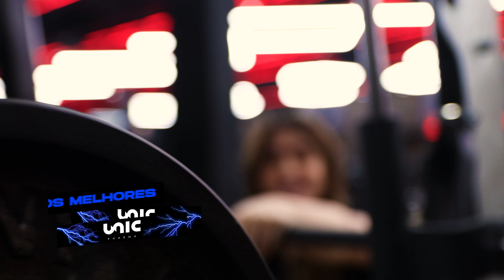LEGDAY DA MORTE COM QUEM ENTENDE DO ASSUNTO | TREINO COMPLETO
💡𝗔𝗣𝗢𝗜𝗘 𝗡𝗢𝗦𝗦𝗢 𝗖𝗔𝗡𝗔𝗟:
🫙𝗗𝗔𝗥𝗞 𝗟𝗔𝗕 - Laudo de aprovação de 100%!!!
🚚 Entrega rápida 🔒 Compra Segura 🥇 Alta qualidade 💴 Melhor custo benefício do mercado!!!

👕𝗕𝗘𝗥𝗭𝗘𝗥𝗞 - Combinando estilo, versatilidade e tecnologia para seu treino
👚Camisetas Oversized, Dry-fit, Shorts e muito mais para seu treino ou passeio causal
💴 Melhor custo benefício do mercado 🚚 Entrega rápida 🔒 Compra Segura 🥇 Alta qualidade

O canal do Carlão Silva é uma referência imprescindível para aqueles que buscam conhecimento e informações sobre treino, musculação, alta performance, saúde e entretenimento. Com uma abordagem abrangente e embasada, o canal oferece uma gama diversificada de conteúdos que ajudam os espectadores a atingir seus objetivos físicos e melhorar seu bem-estar geral.

Carlão Silva, renomado especialista e atleta de alta performance, compartilha seu conhecimento de forma clara e acessível, tornando os conceitos complexos, compreensíveis para todos. Seus vídeos oferecem dicas práticas, técnicas de treinamento eficazes e conselhos fundamentados em pesquisas científicas atualizadas.

Os espectadores podem encontrar uma variedade de temas no canal, desde rotinas de treinamento específicas para diferentes grupos musculares até estratégias para otimizar o desempenho atlético e prevenir lesões.